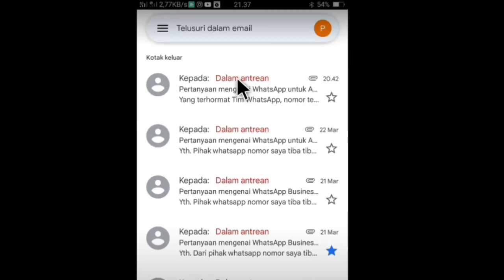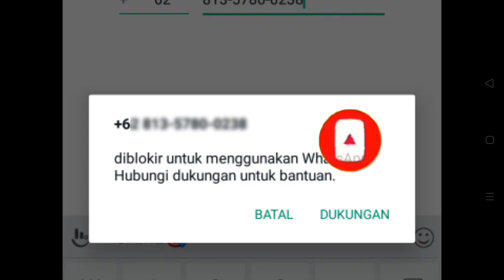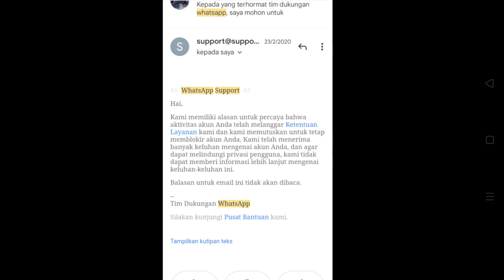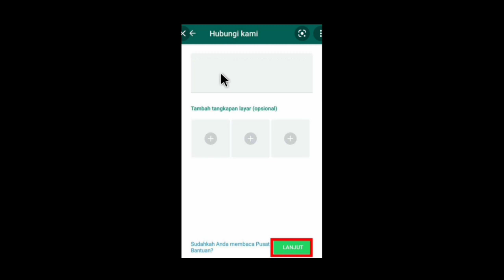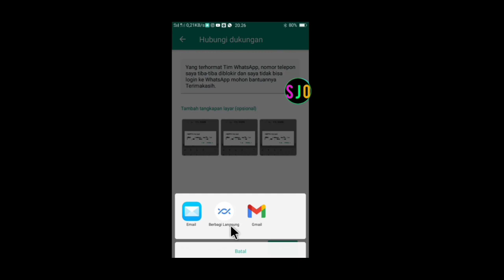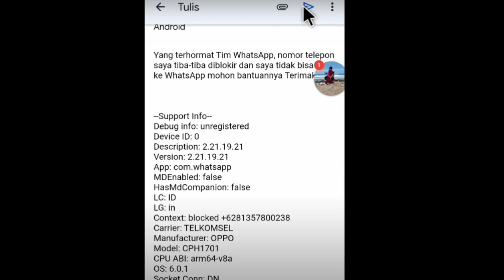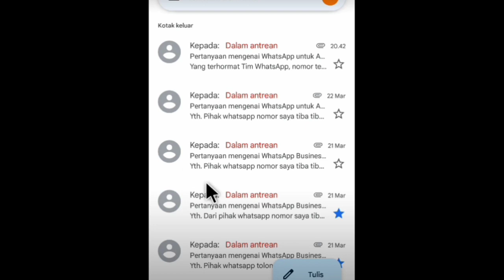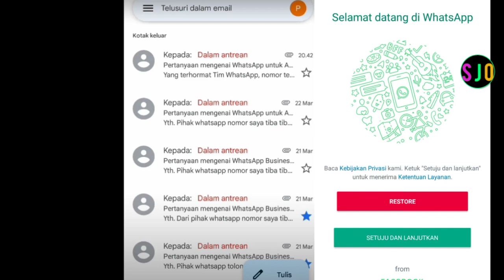WA tiba tiba terblokir! Segera Lakukan hal berikut agar kembali diaktifkan